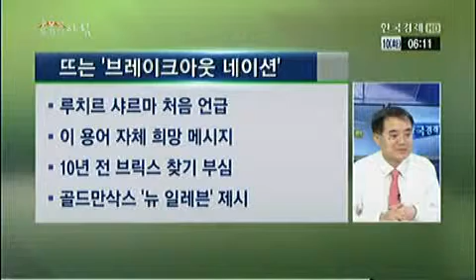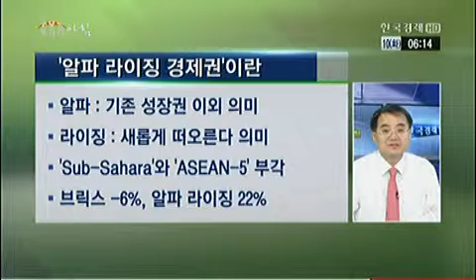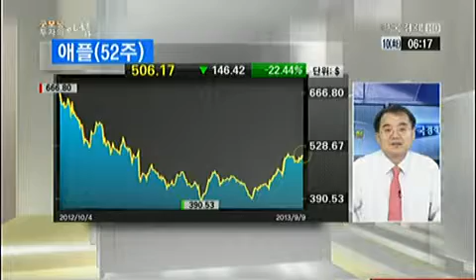"재테크 시장, 희망 메시지 7대 등불"_2013년 9월 10일